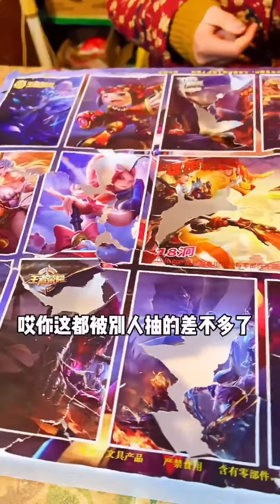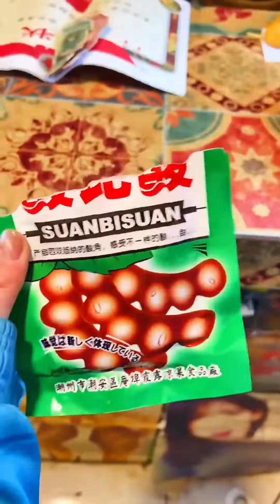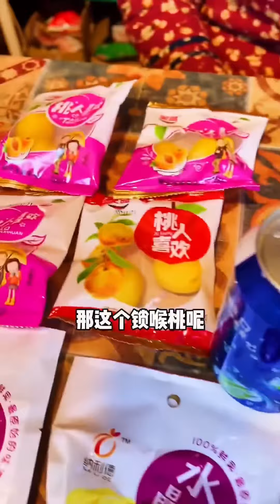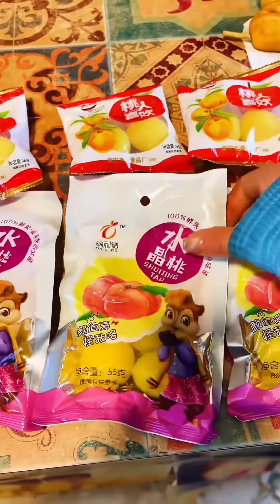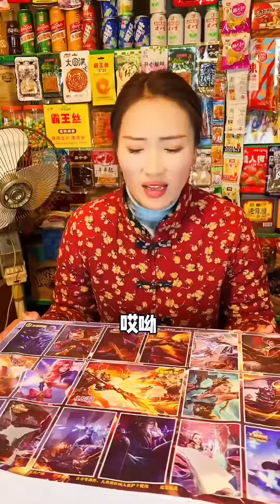還記得童年的小賣鋪嗎？除了辣条就是又酸又耐嚼的果丹皮！吃過的都結婚了吧#童年回憶#童年小賣部#童年零食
還記得童年的小賣鋪嗎？除了辣条就是又酸又耐嚼的果丹皮！吃過的都結婚了吧
小賣鋪老闆娘 搞笑劇情 童年小賣部 童年回憶 懷舊零食 童年回憶 童年小賣部 童年零食 "請放心，這個影片專注於美食的製作過程，所有食材的取得方式都符合道德和法律規定。"